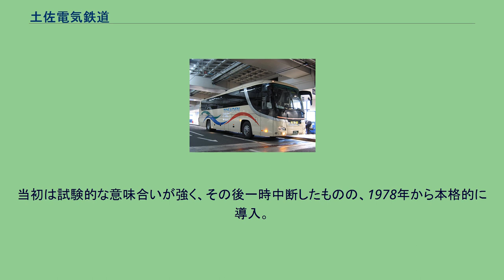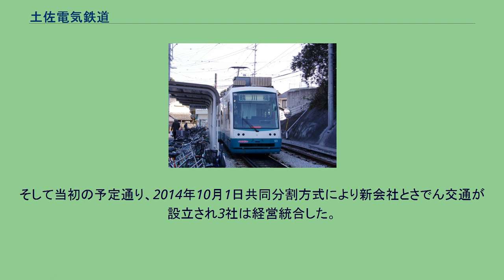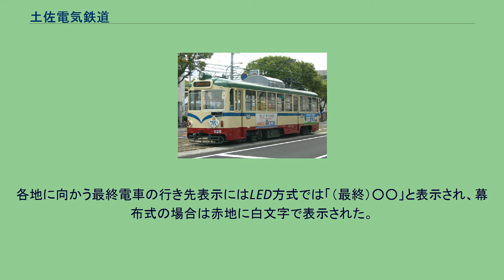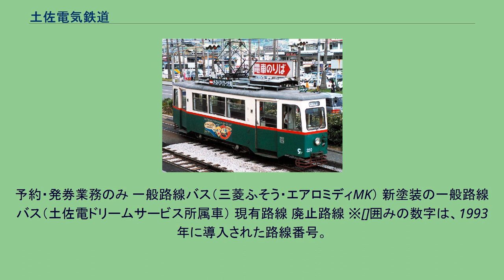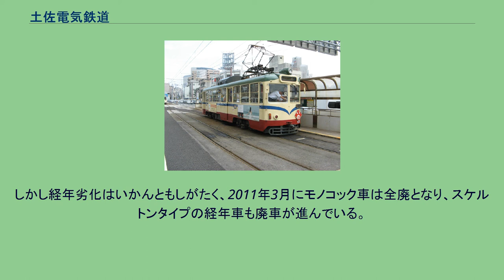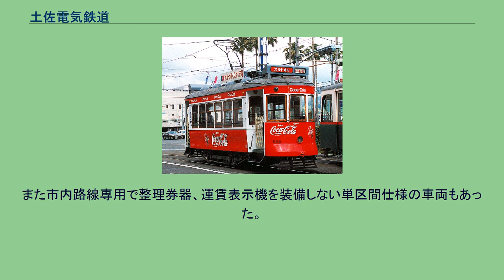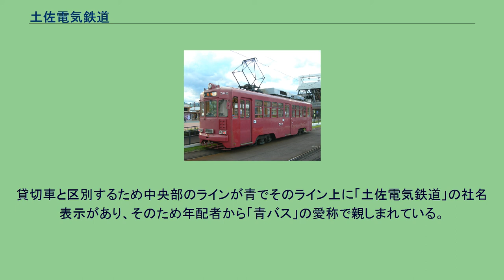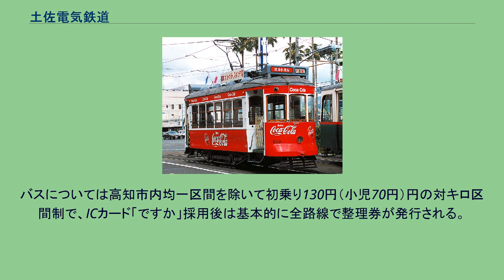土佐電気鉄道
とさでん交通 」 土佐電気鉄道 土佐電気鉄道株式会社（とさでんきてつどう）とは、かつて高知県高知市にあった路面電車と、路線バスを運営していた会社である。
2014年10月1日より、高知県交通・土佐電ドリームサービスとともにとさでん交通株式会社へ事業統合した。
専ら地元では土電（とでん）若しくは土佐電（とさでん）と呼ばれていた。
県外では土佐電鉄、また（東京）都電と区別するため鉄道関係雑誌などでは土佐電と呼ばれることが多かった。
高知県は、とさでん以外に電化路線が存在しないため、｢電車｣と呼ばれることも多い。
以下に記す鉄道・軌道事業・バス事業についての内容はとさでん交通への移管直前の2014年9月30日時点のものである。
軌道事業（路面電車）として高知市内および吾川郡いの町内（日本の軌道業者で唯一郡部への乗り入れを行っていた。）で伊野線・後免線・桟橋線の3つの路線を、高知県内を中心としたエリアで路線バス・高速バス・貸切バスをそれぞれ運営していた。
路面電車の3路線は、はりまや橋停留場で交差しており、総延長は25.3kmで、広島電鉄に次ぐ（宮島線を除けば日本最大）規模の路線を有する。
市内中心部と東西の郊外を直接結んでおり、電車の運転頻度も比較的高いため、利用しやすい。
かつては後免 - 安芸間の鉄道線（安芸線）も運営していたが、車社会の進展と国鉄阿佐線（現在一部が土佐くろしお鉄道ごめん・なはり線・阿佐海岸鉄道阿佐東線として開業）の建設のため1974年に廃止された。
利用者獲得・利便性向上のためパークアンドライドによるマイカーと公共交通機関の共存、電車・バスが同一ホームで乗り換え可能なように改修、老朽化した駅舎の建替に合わせたコンビニエンスストアの併設し、地元のコンビニエンスストアスリーエフと提携し定期券の継続手続きを行うなどの努力を行い、鉄道事業に限ればほぼ収支は均衡していた。
ただ、利用者は1960年前後をピークとして減り続けている。
1969年からは日立製作所と日産自動車が最初のスポンサーとなり、長崎電気軌道に次いで日本で2番目となる電車車体の全面広告を開始した。
当初は試験的な意味合いが強く、その後一時中断したものの、1978年から本格的に導入。
広告電車を運行する企業はそれをさらに会社パンフレットなどの広報に使うこともあり、ゲーム会社ハドソンは桃太郎電鉄シリーズを広告するため600形電車（622号）を利用した電車を1994年から1999年まで運行、さらにそれを日本全国に流すテレビCMにも利用した。
最近では、2005年3月5日から6月17日まで放送されたポカリスエットのテレビCMにて、走る女子高生（演じていたのは綾瀬はるか）に併走する形で全面をポカリスエットの広告でラッピングした600形電車（630号）が登場した。
2005年12月17日には名古屋鉄道から購入したモ590形電車が運行を開始した。
日本の地方鉄道の常として、通学利用客が横這いなのに対して通勤利用が著しく減少し、高齢者や身障者、車を持たない主婦の買い物などの利用に偏っている。
今後、少子化による通学定期利用者の減少は避けられず、軌道の経営は苦しくなると予想されているが、同時に高齢化のため、公共交通の維持が一層求められるという矛盾が生じることとなる。
このため、かねてから高知県や高知市では土電に対して公金をもっての支援を検討しており、県民の理解度を調査してきた。
市民からは学生や高齢者を中心に存続を求める声が多く、この公的支援によりとさでん交通が設立されることになる。
会社では存続のための話題作りとして、ドイツ・シュトゥットガルト市電を始めとする日本国外の路面電車を1990年から購入・運行したり、2002年には超低床電車「ハートラム」の導入などを実施した。
しかし外国電車も導入当初の話題性が薄れると1994年の910形を最後に中断となり、さらなる経営環境の悪化から2005年の2000形2003号を最後に新造車の導入も中断されていた。
このような状況下、将来性が見込めないとして、1990年代に土佐電気鉄道と高知県交通の2社は高知県下を二分してきたバス事業について一元化し、経営統合する構想が持ち上がった。
しかし当時は資金調達の面で...